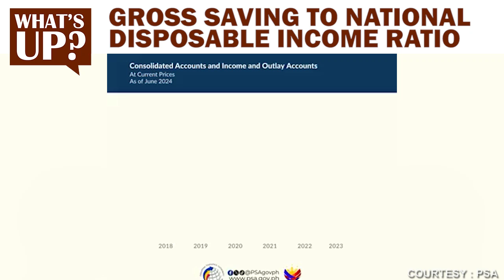𝑮𝒓𝒐𝒔𝒔 𝑺𝒂𝒗𝒊𝒏𝒈 𝒕𝒐 𝑵𝒂𝒕𝒊𝒐𝒏𝒂𝒍 𝑫𝒊𝒔𝒑𝒐𝒔𝒂𝒃𝒍𝒆 𝑰𝒏𝒄𝒐𝒎𝒆 𝑹𝒂𝒕𝒊𝒐 𝒏𝒐𝒐𝒏𝒈 2018 𝒉𝒂𝒏𝒈𝒈𝒂𝒏𝒈 2023.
🎥: PSA